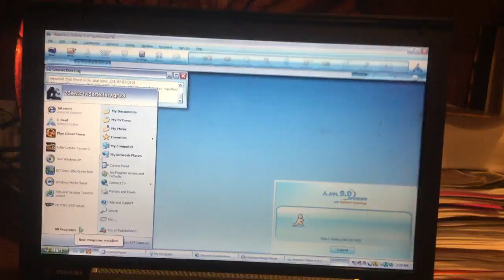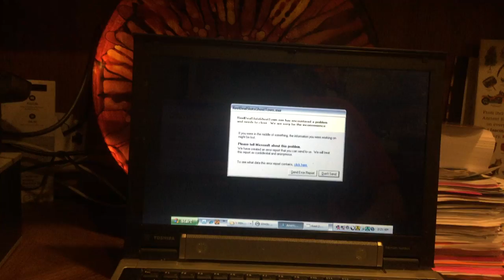jax car wash